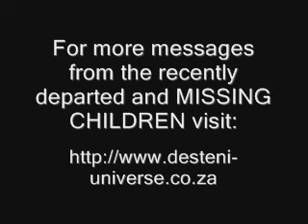Animal life after Death research Desteni Dog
research into the phenomena called the human being in the quest for universal equality for all life

desteni  desteniproductions bernardpoolman faceworldfaceoff